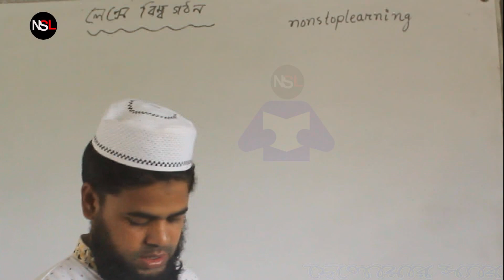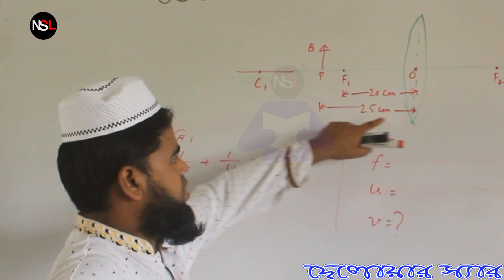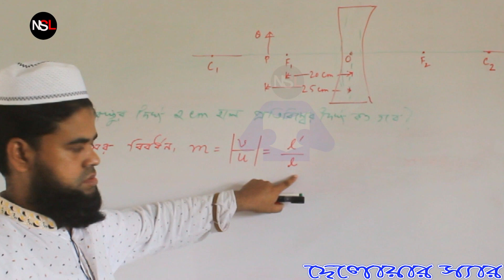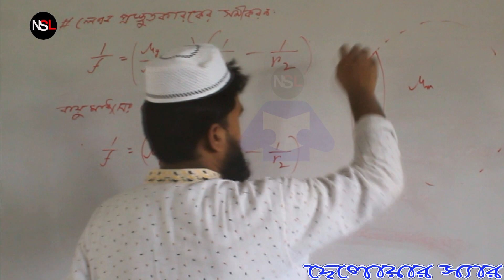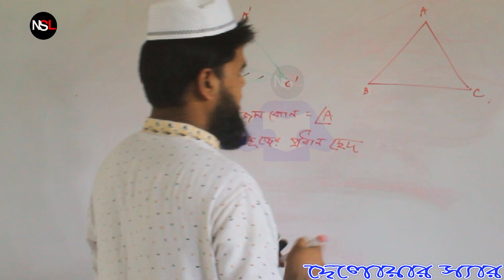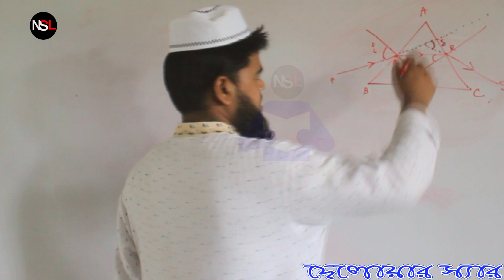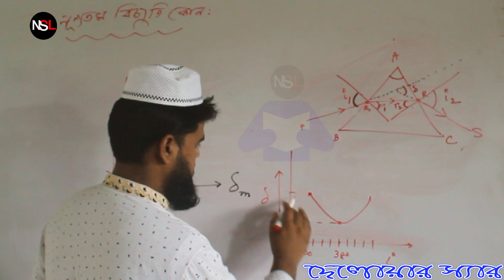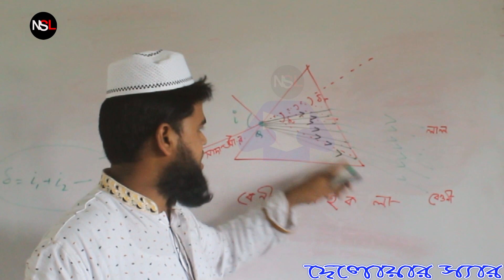লেন্স প্ৰিজম বেসিকস Optics lens honours 2nd year- Non Stop Learning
Lecturer: delowar Hossin Milon (Govt.Shah Sultan College,Bogura)
Subject: Classical Mechanics and geometrical optics
Depertment: Physics
Level: Honours 2nd Year
Topics: Lens, Prism, Minimum Deviation

optics lens hsc
 lecture about lens
reflection of light
hsc chapter reflection of light
ssc chapter reflection of light
hsc lecture video about lens, prism,minimum deviation

lens ki
prism ki
lens kake bole
prism kake bole
prism kivabe kaj kore
lens kivabe alo reflection kore
reflection and lenses
what is lenses, prism, mimimum deviation

HSC  Comilla Boarrd 2015 Creeaative  probblem  Solution Chapter Vector Exam For 2018

It is very easy for all students to highlight their problems and offer solutions and will be able to take.Whoever can ask questions about education and we will be able to answer him correctly.

বাংলাদেশের এই প্রথম আমরাই এনেছি ... অনার্স এর পদার্থবিজ্ঞান বিভাগের সকল বিষয়ে বাংলা ভার্সন ক্লাস ।তাই বেশি বেশি ভিডিও পেতে আমাদের চ্যানেলটিতে সাবস্ক্রাইব করুন এবং আমাদের NonstopLearning পরিবার কে ইউনিক ভিডিও তৈরি করতে উৎসাহ দিয়ে সাহায্য করুন ।